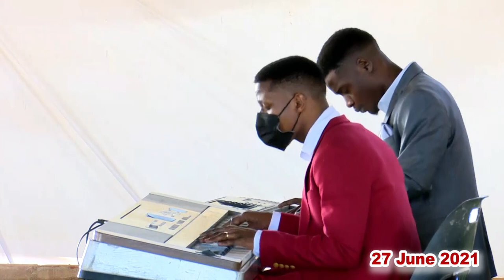Thato Ya Hao ll Worship Song by Prophetess TE Makananisa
Thato Ya hao e phetehe (Your Will Be Done)
Bana ba hao ba kgethehe (Your Children be the Chosen ones)

- Join Prophetess TE Makananisa together with the Charis Worship Team in this Glorious moment of Worship